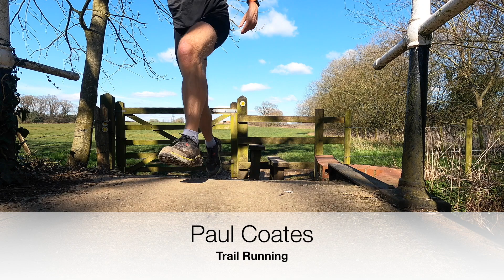Jurassic Coast Challenge (Day 3) 2022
Lulworth to Studland Bay
Sunday 27th March 2022
VO2 events